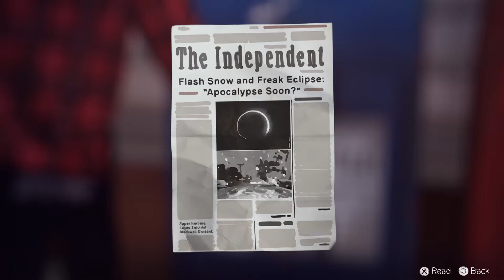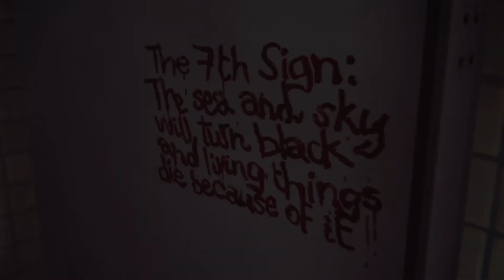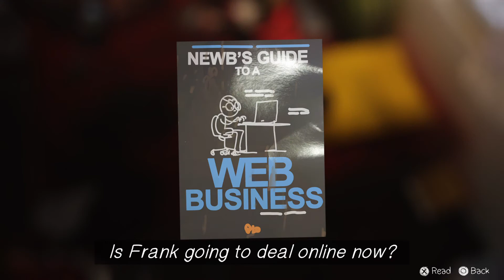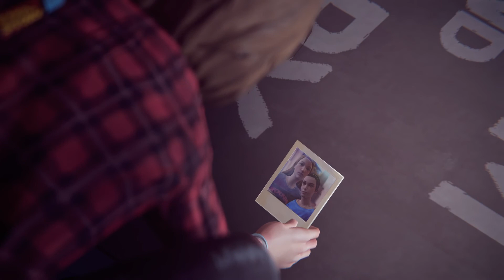Spilling the Beans- Bear and Foxx play Life is Strange #14